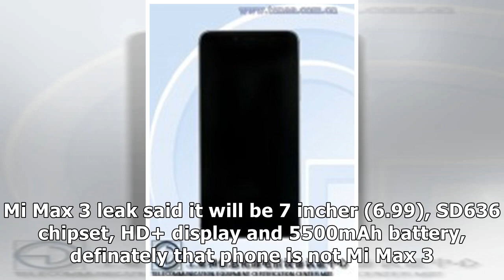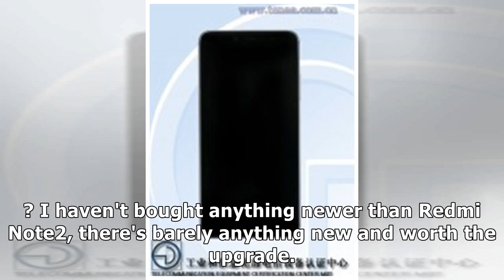24h News - Unknown Xiaomi 6-incher visits TENAA - dual camera, but 720p display Comments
24h News - Unknown Xiaomi 6-incher visits TENAA - dual camera, but 720p display Comments
   "SUBCRIB